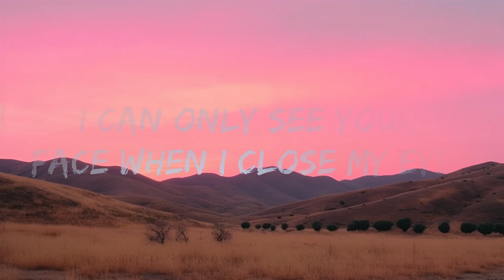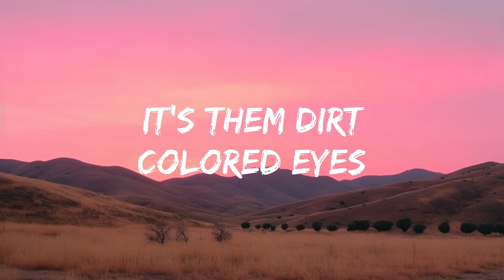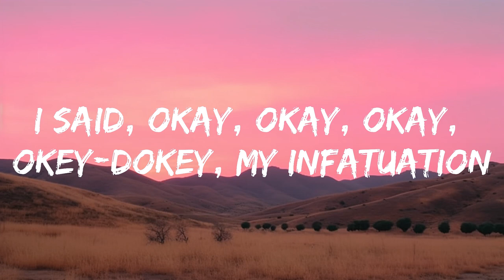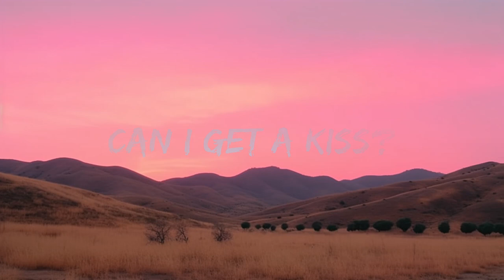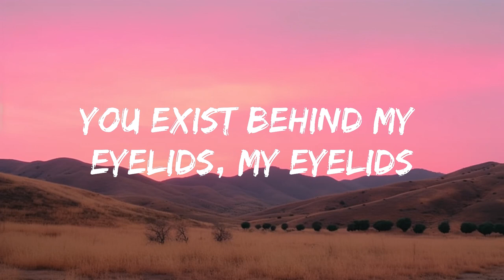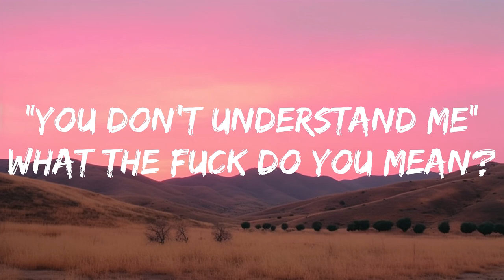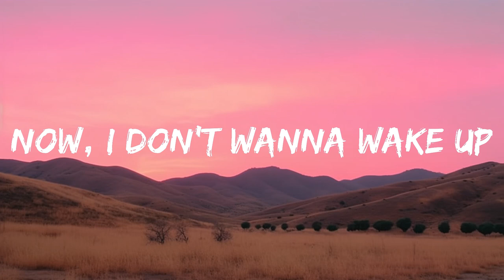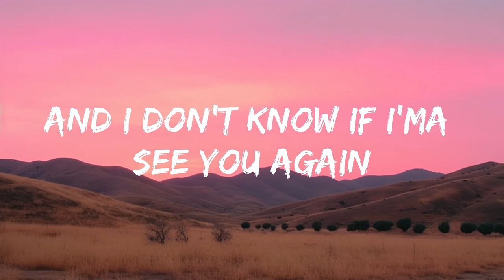Tyler, The Creator - See You Again (Lyrics) ft. Kali Uchis | 15min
🎤 Lyrics: Tyler, The Creator - See You Again  ft. Kali Uchis

20/20, 20/20 vision
So...

Ugh!

20/20, 20/20 vision
So...

And can you